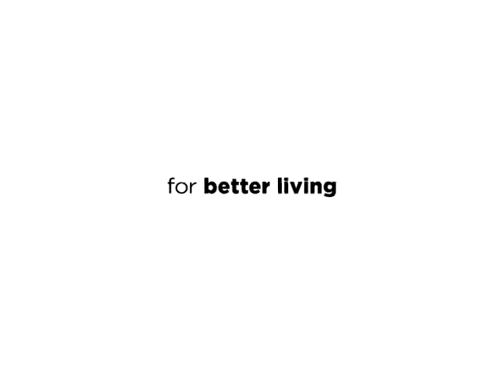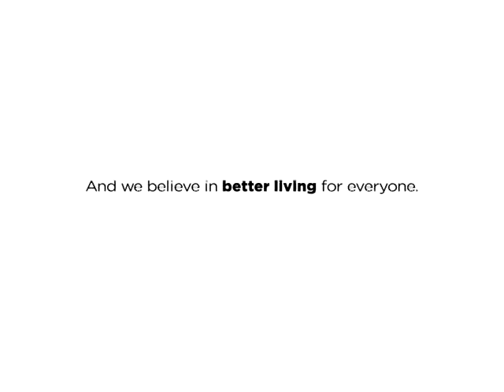We are the American Cleaning Institute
The American Cleaning Institute has been helping consumers understand the benefits of cleaning products since 1926! Our global and domestic partnerships are dedicated to clean living and sustainability through practical advice, science and policy. Get to know ACI. We are all about better living.